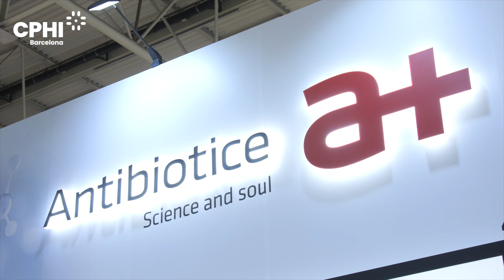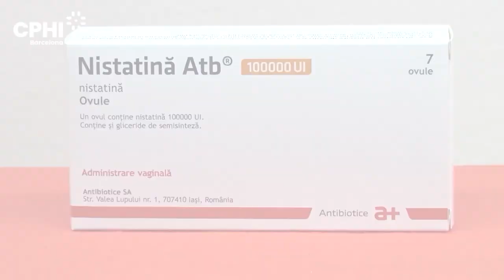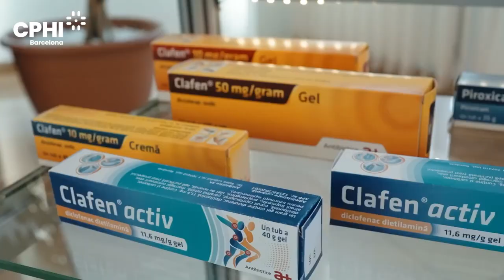Interviu cu Ioan NANI, CEO Antibiotice Iasi @ CPhI 2023